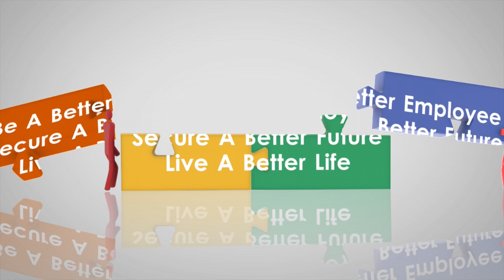Employee Success Strategy | How To Manage Your Manager: Communication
Have you always wondered why some employee seem to always get the plum positions and often times the largest pay cheeks? Pat coaches new and seasoned employees on the seven questions they need to know the answers to in order to more effectively communicate with their manager. The video emphasizes, if you don't know how to communicate with your manager the way he/she prefers, you will more often than not, struggle advancing in your career.